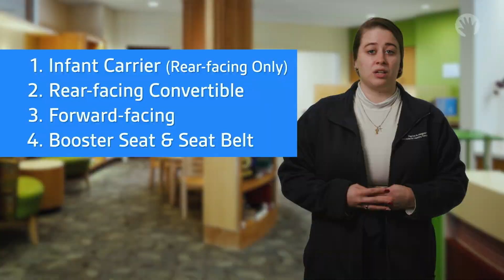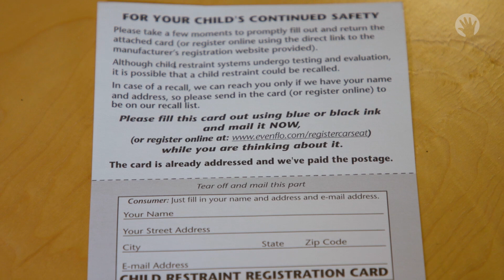Car Seat: General Selection Information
In this video, we discuss the different types of car seats that are on the market. We also discuss the different ways to select a car seat that match your needs and other specifics such as lower anchors and seat belts or compatibility of the car seat with your child/vehicle.